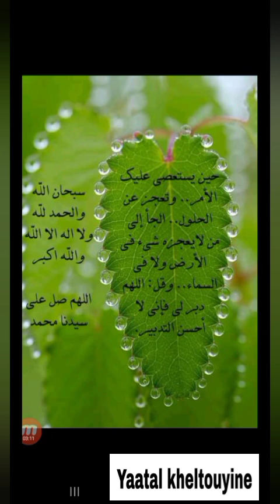Invocation qui nous sépare avec les difficultés: Mouhamadou Diakhate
Invocation qui nous sépare avec les difficultés: Mouhamadou Diakhate. Chaîne youtbe Page facebook